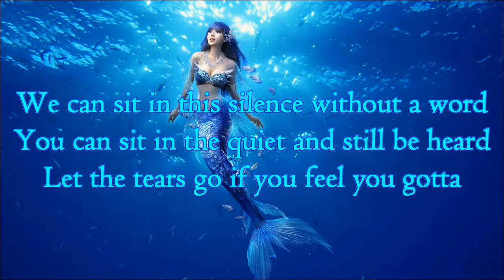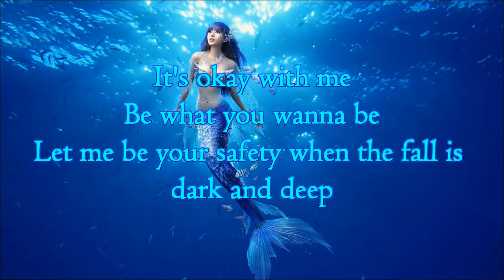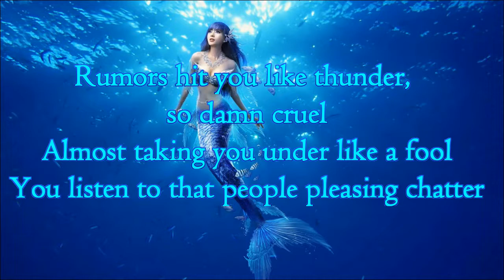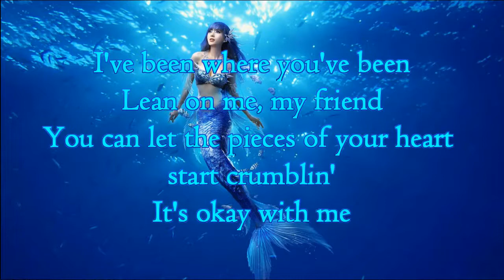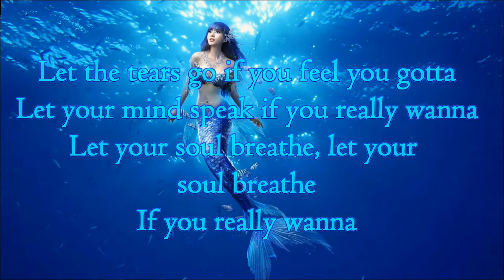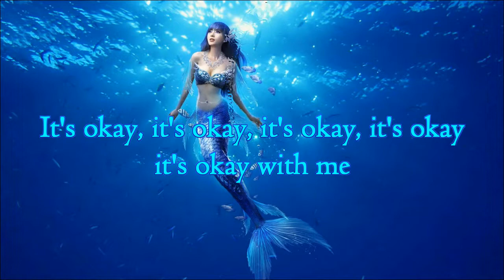Ilse DeLange - OK Lyrics